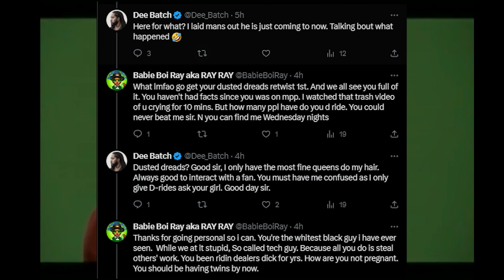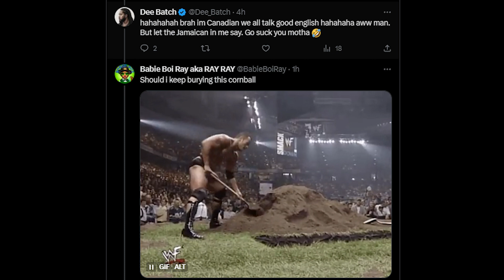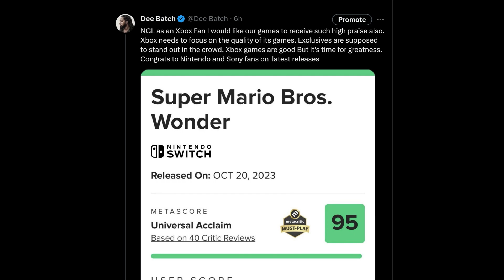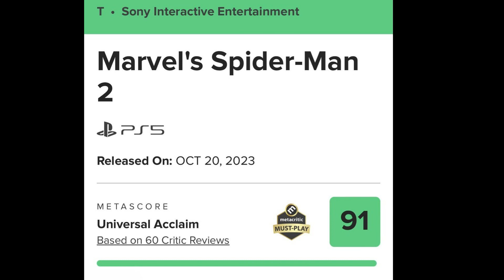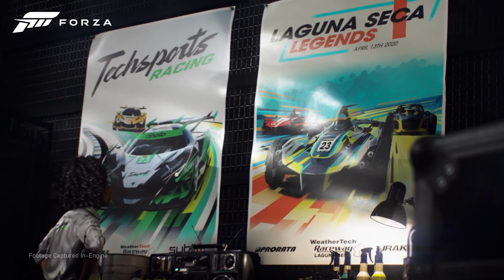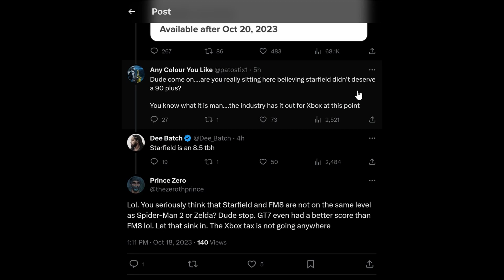DEE BATCH EXPOSED FOR BEING A PONY